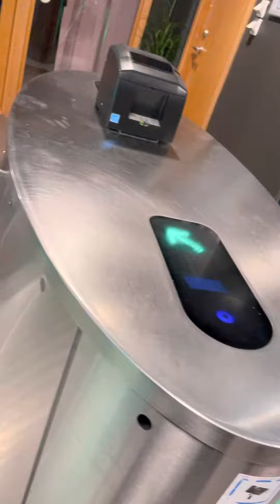Sino ba naman ang ayaw sa libre? 😂 (Pinay life in Sweden 🇸🇪)